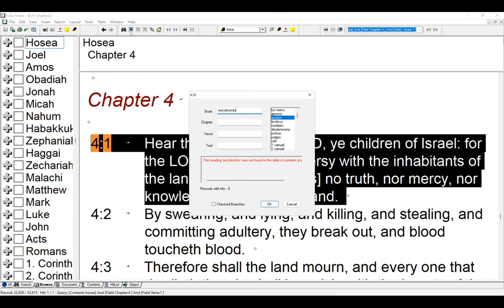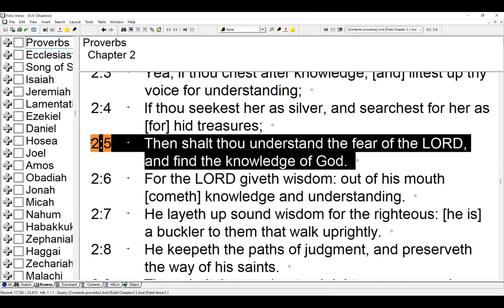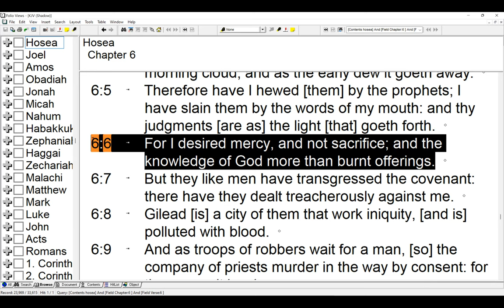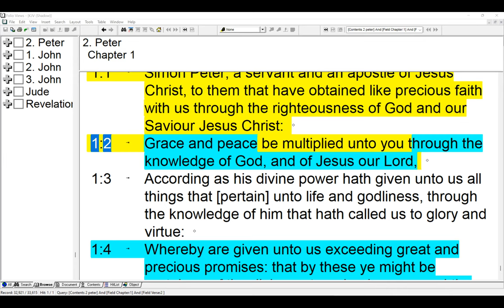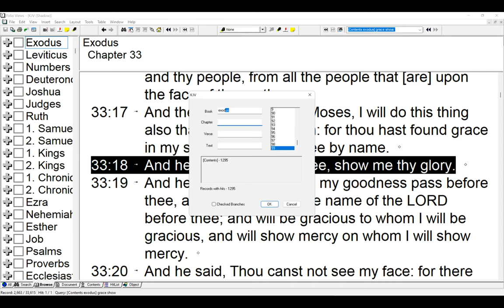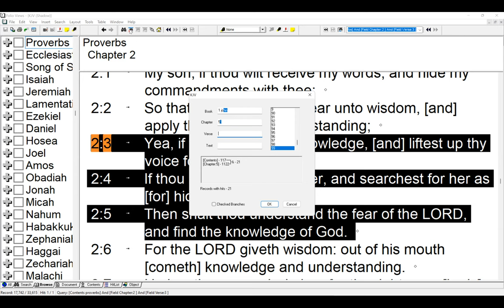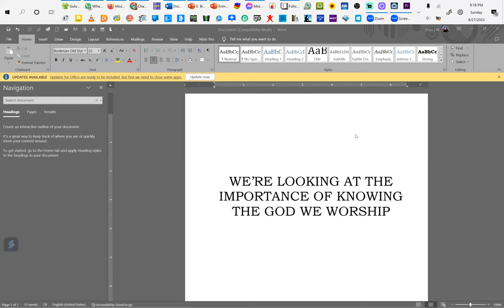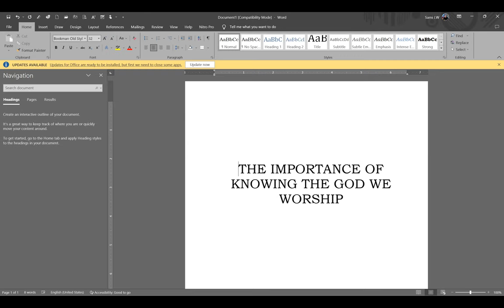6. The Importance of Knowing the God we worship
Truth about God